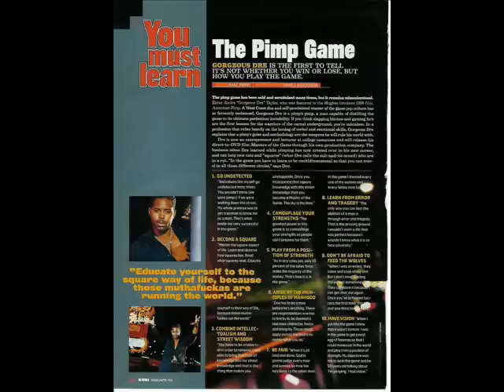ADAM WHERE R U? Life coach ANDRE' TAYLOR'S POWERFUL MESSAGE!